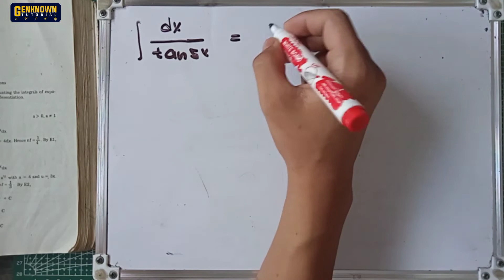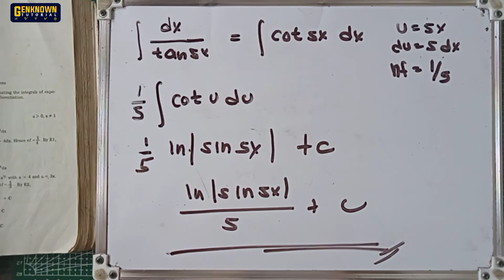Integration By Trigonometric Functions, Exercise9.3#16. ∫ dx/tan5x